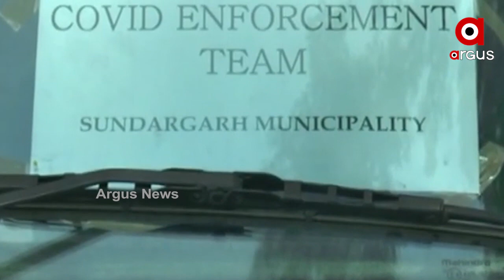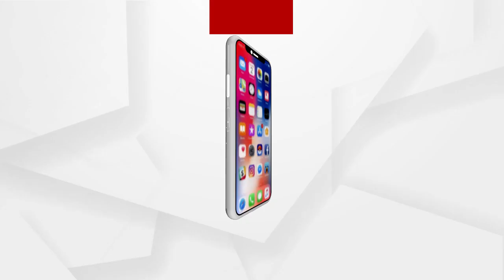Only Bahara Katha darshan at Shri Mandir from now on wards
ଜଗା ଦର୍ଶନରେ ଲାଗିଲା କଟକଣା
ରାଜ୍ୟରେ ସଂକ୍ରମଣର ସାଂଘାତିକ ସ୍ଥିତି । ହୁ ହୁ ହୋଇ ବଢିଚାଲିଛି ସଂକ୍ରମିତଙ୍କ ସଂଖ୍ୟା । ତେବେ ଏହାକୁ ଦୃଷ୍ଟିରେ ରଖି ପୁରୀରେ କୋଭିଡ କଟକଣା କଡାକଡି କରାଯାଇଥିବା ବେଳେ ଦର୍ଶନ ପାଇଁ ସ୍ୱତନ୍ତ୍ର ଏସଓପି ଜାରି ହୋଇଛି .